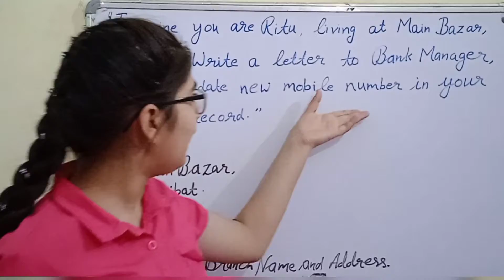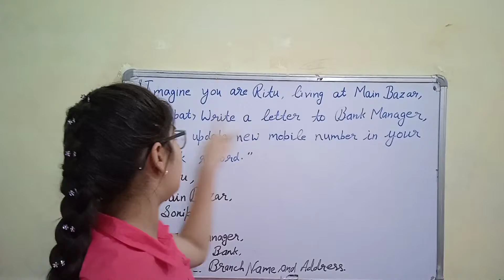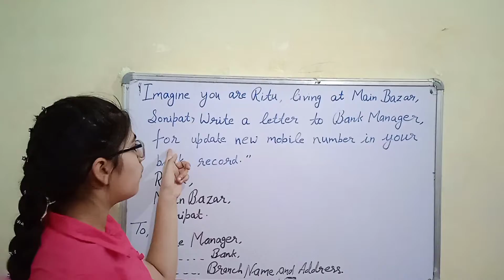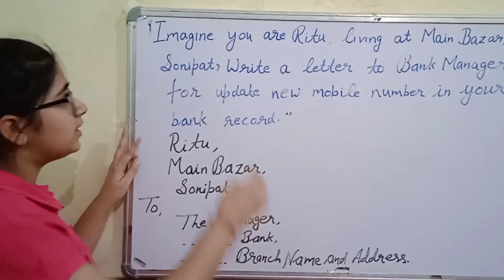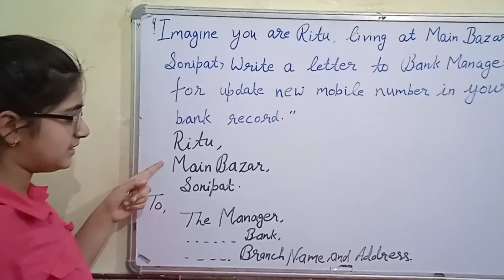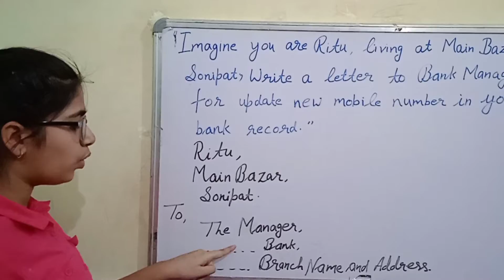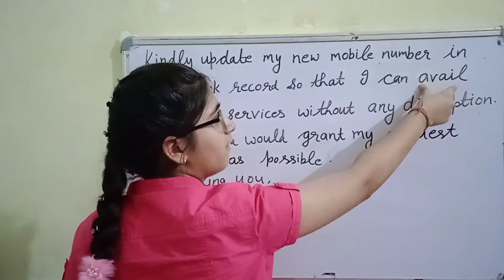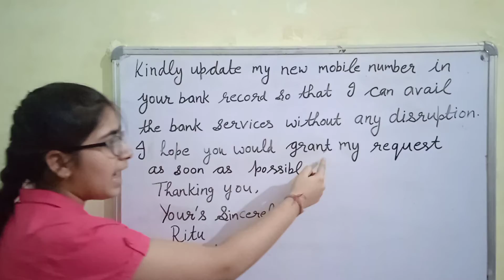Application for changing mobile no.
This video will describe how you can write a application or request to bank manager for updating the mobile number in bank account